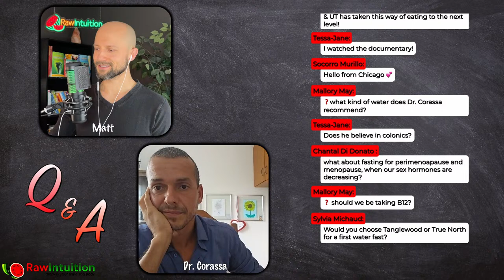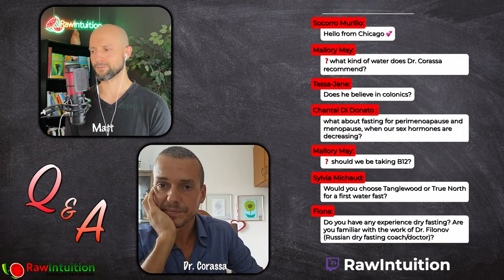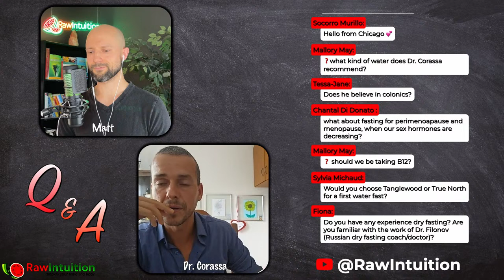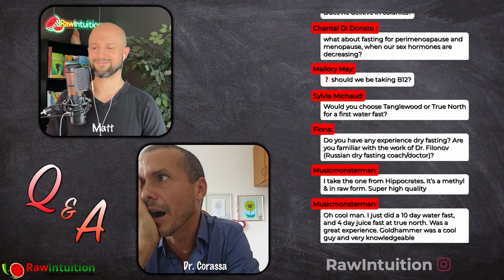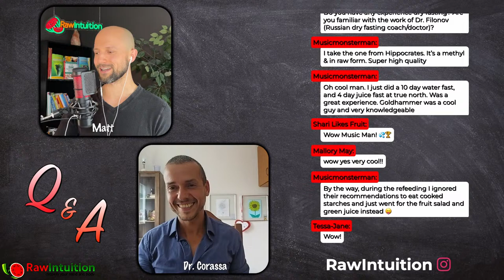Awaken the Doctor Within | The Truth About Natural Health with Dr. Eduardo Corassa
This week on The Raw Intuition Health Show I’m excited to be joined by the amazing Dr. Eduardo Corassa!

Dr. Corassa has been living a raw vegan lifestyle for more than 17 years and has written several books on health and healing. Dr. Corassa is a frugivore, Clinical Nutritionist, health and wellness coach, and the founder of @frugal_health 🔥He has extensive experience as a speaker with stints at TEDx talks Brazil, nutrition and health events, colleges, teaching postgraduate courses, and more. He studied raw foodism and fasting with the world's leading raw foodists and hygienists in Brazil and abroad. He is one of the main promoters of Brazilian raw foodism and the pioneer in promoting frugivorousism in Brazil.

In this week’s episode we will discuss how to "awaken the doctor within" each and every one of us and start experiencing the health we were designed for!

Catch the show at Noon EST this Sunday, March 3 on the Raw Intuition YouTube channel!

Be sure to follow Dr. Corassa and check out his newest published book in English, Hygienic Fasting: Nature’s Surgery 📗

Be sure to stick around for the Q and A section to ask your questions and be eligible for a chance to win a prize for your participation!

🍉Want to learn how to make a salad that will nourish your gut, optimize your weight, extinguish cravings, and fully satisfy your hunger drive?

🍉My new book 5-Star Salad Revolution is now available In Paperback or ebook and will help you take control of your diet and health.

🍉Join the Raw Intuition Community Newsletter and get my Top 5 Breakfast Smoothies For Amazing Energy for FREE at myrawintuition.com!

🧠📕Want to learn how you can easily and successfully implement a raw or high raw vegan diet into your lifestyle? Check out my book 21 Day Raw Transformation Program and start your transformation today